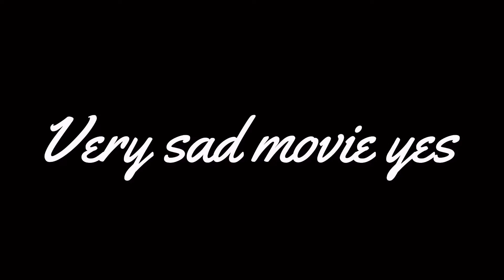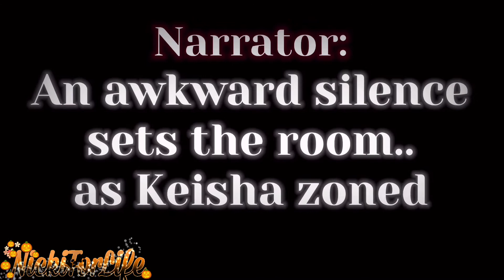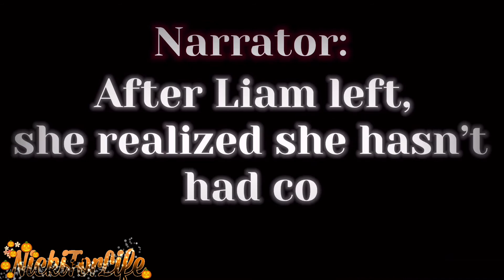“Love on a Timer,” || Original GCMM ||~Halloween Special (1/3)~